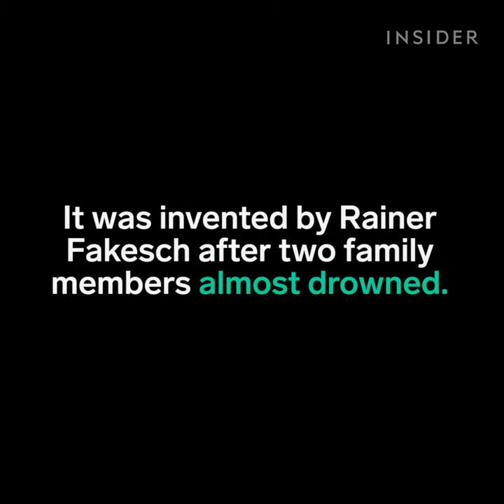New Necklace Could Prevent Drowning Accidents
Ploota is an inflatable necklace designed to prevent drowning accidents.The easy to use device clips around your neck to keep you safe!